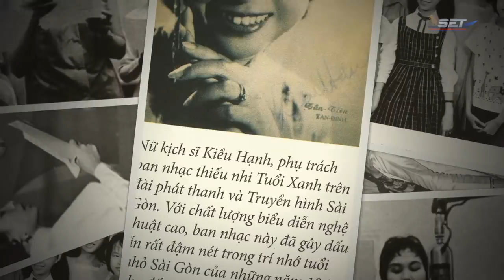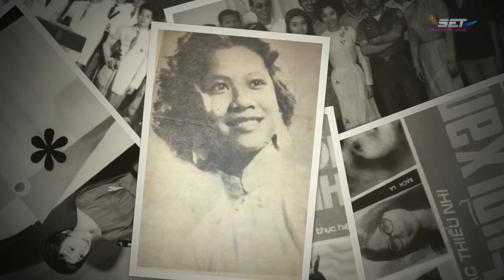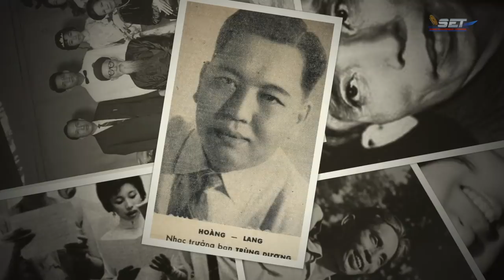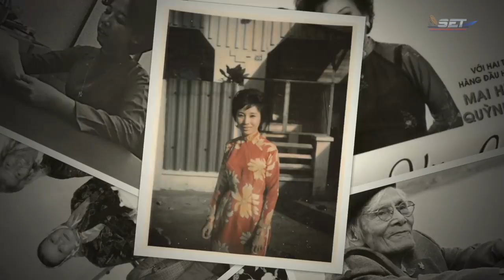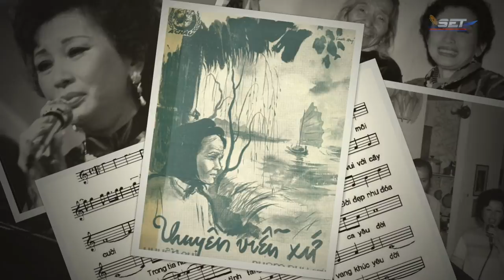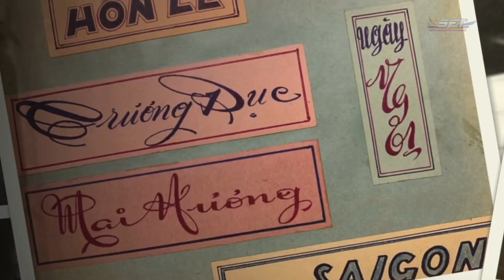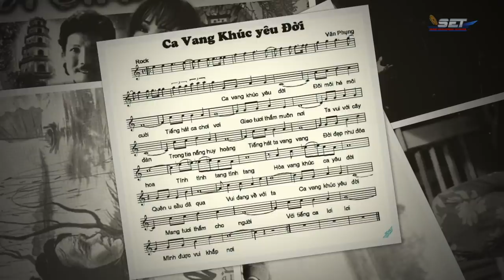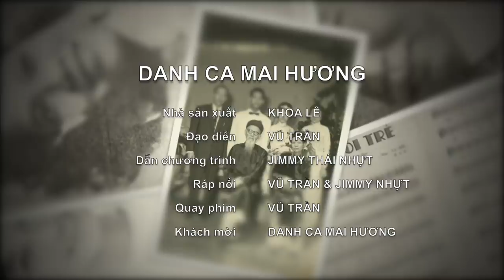The Jimmy Show | Mai Hương | SET TV